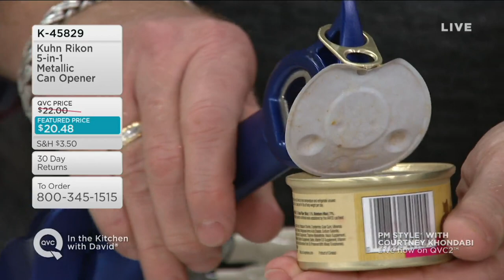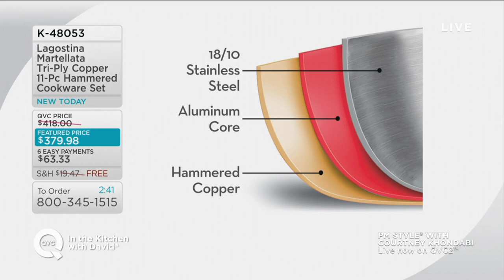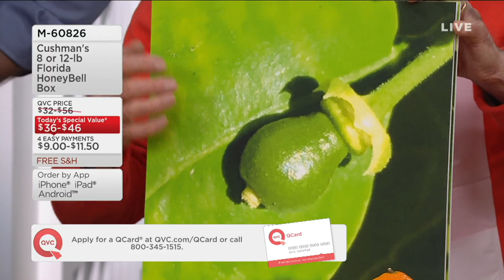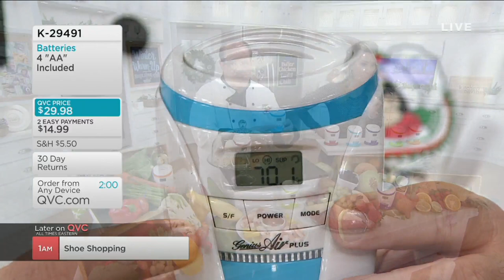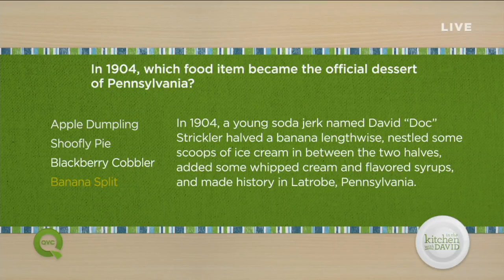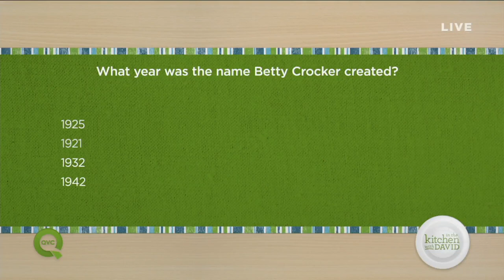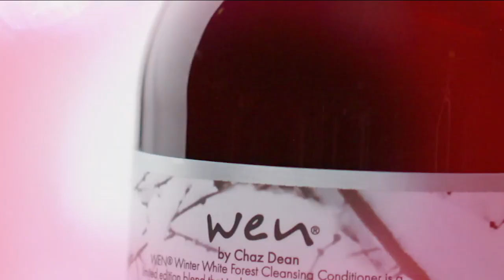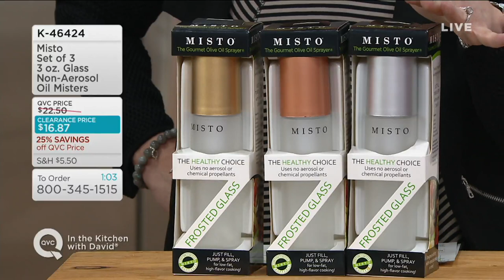In The Kitchen with David | January 9, 2019